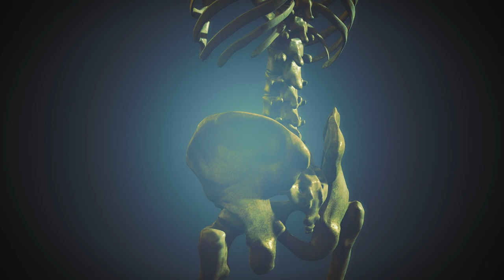Skeletons.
The second video in the series! SKELETONS, is an informative short film about them.